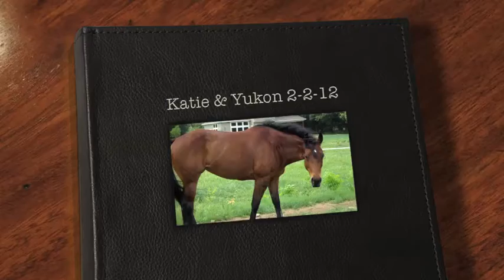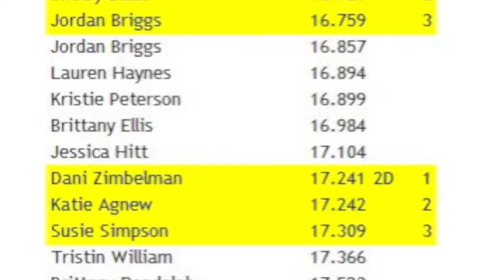Katie & Yukon 2-2-12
Salado Warm Up Barrel Race Feb. 2, 2012.  Katie placing 2nd in the 2d.